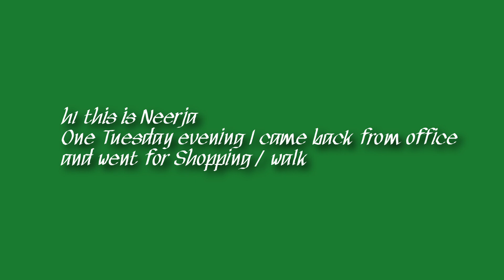Buying new Furniture after one year Overthinking | life on a Tuesday 😕